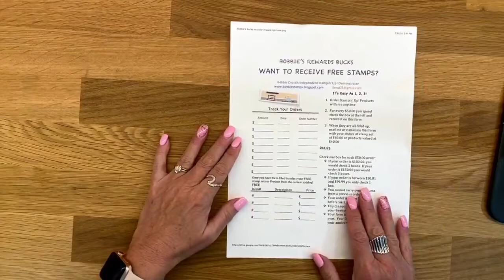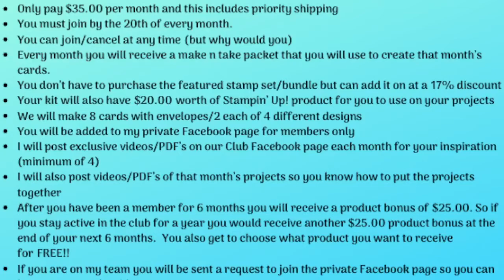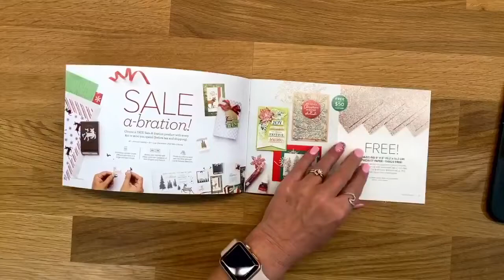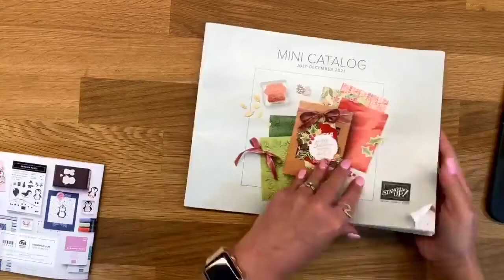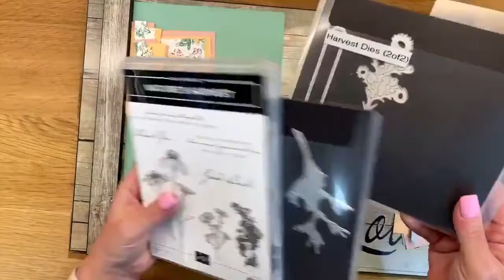Stampin' Up! Nature's Harvest/Facebook Live August 4,2021 (recording)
Today's Facebook Live I am using the Nature's Harvest bundle to create a super cute gift box that coordinates with the card I made last week.

Download your "Bobbie Reward Bucks" and start earning FREE products from me when you shop my online store!!

page and leave a comment or share the video you will be entered in prize patrol next week.  Do both and that will get you 2 entries.